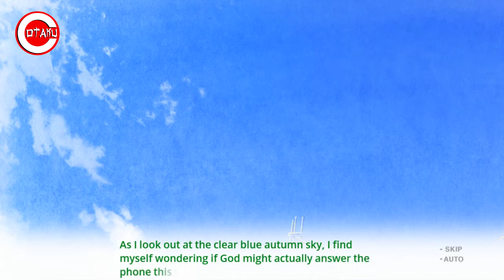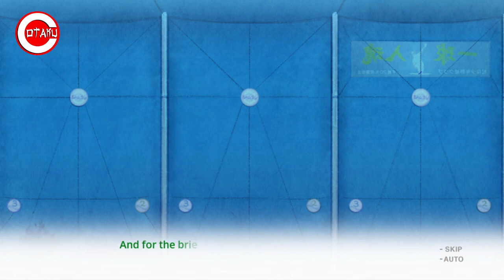You and Me and Her A Love Story Part 3